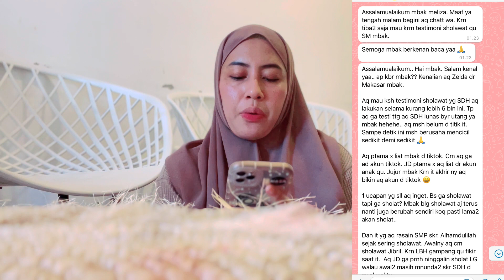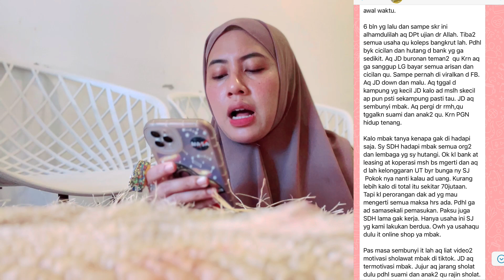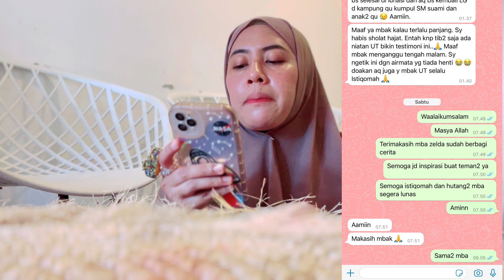Hutangku mencapai 70 jt